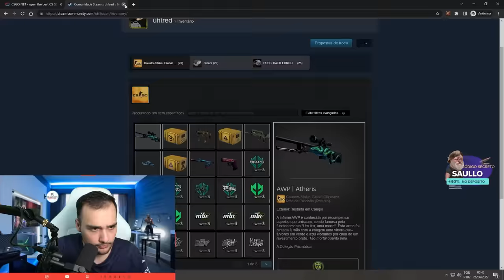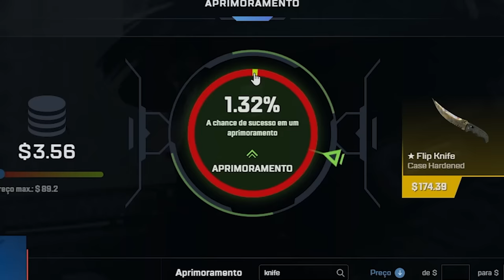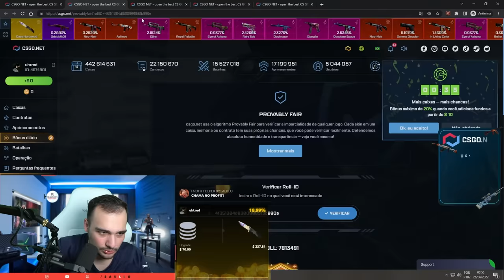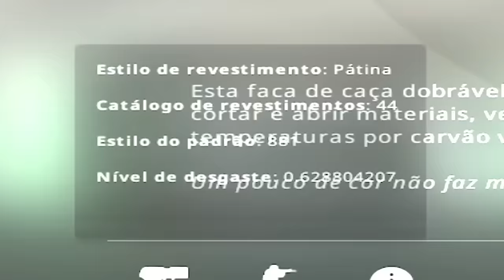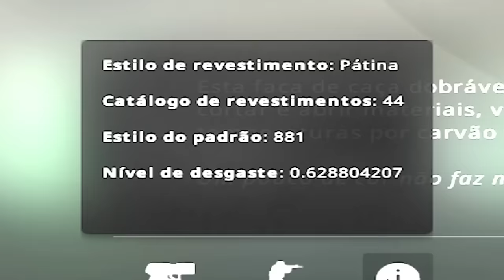no XORINHO veio a FACA para o INSCRITO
Quando eu menos esperava ela veio!